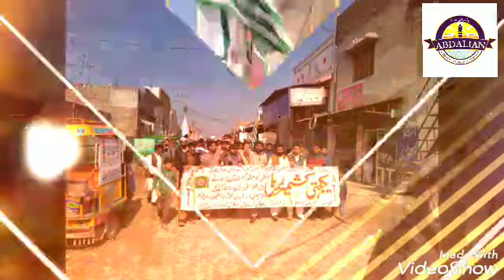Maan Kashmir to Jannat hai na | ABDALIAN RALLY| Kashmir Solidarity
A rally was organised by abdalian and ATI mandi shah jewana regarding Kashmir Solidarity Day...